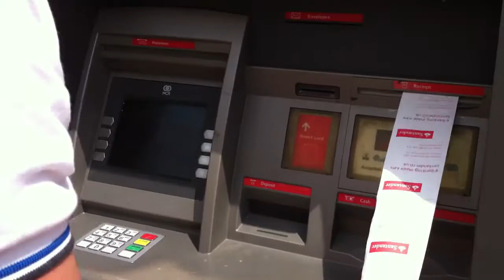Faulty Cash Machine gives out unlimited receipts!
If only it was giving out endless money instead of reciepts!